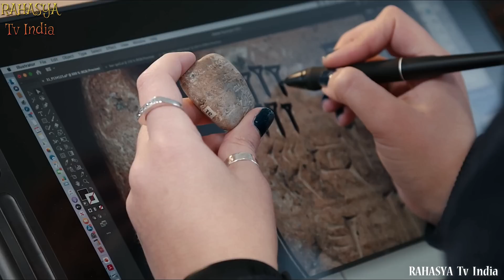धरती के नीचे मिली रहस्यमयी दुनिया || Most Incredible Archaeological Sites You've Never Heard Of